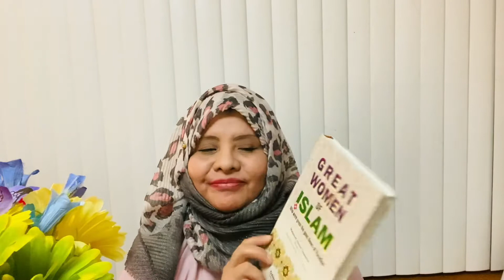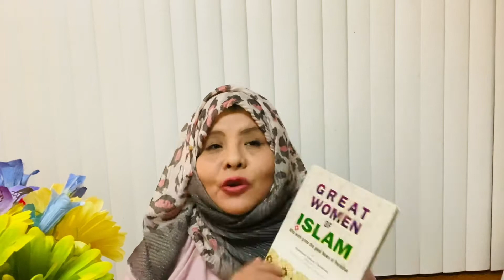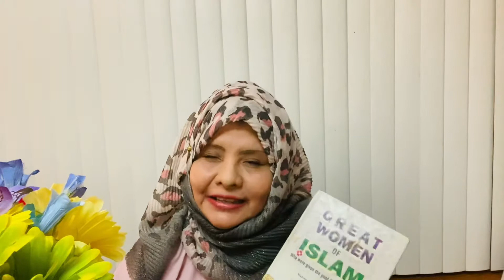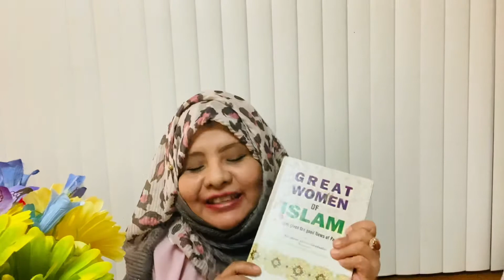Assalam Aleikum, bienvenido 2022!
Muslimahs of Chicago Facebook & Instagram